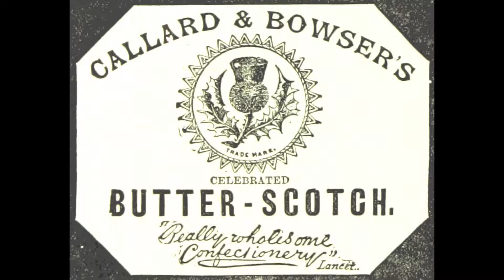butterscotch2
This project was part of a school project and uses interviews from my parents and a family photo.  It also, gratefully, uses sources listed below.  Please check out their other work.

Callard and Bowser’s Butterscotch label from The British Library

Rationing in Britain, produced for the Ministry of Information by World Wide Pictures